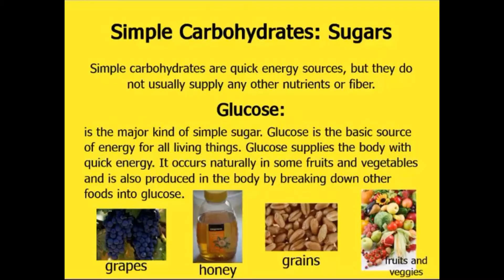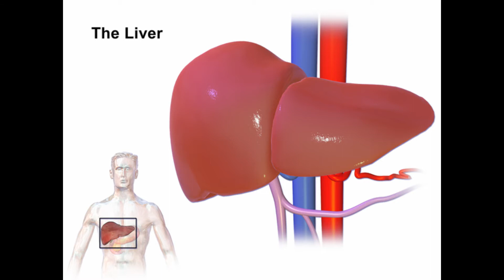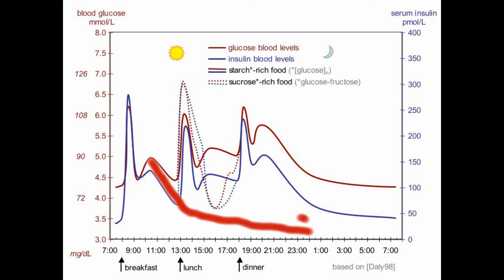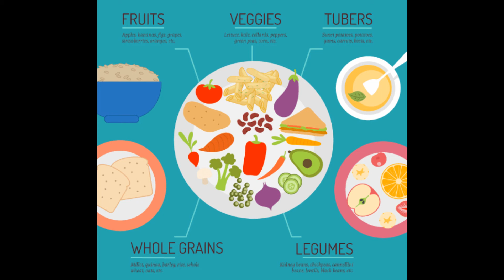Rx Wt Loss epi 1 e :Mechanism of loosing weight: Part 1- Journey of sugars | Dr.Education | ENG